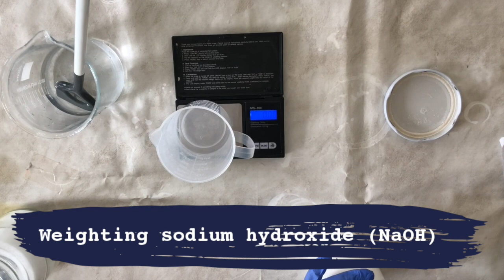Pointy Layers Soap Challenge July 2019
This is the making-of of my coldprocess soap "Down by the sea" that I made for the soap challenge of Amy Warden featuring the Pointy Layer technique, taught by Teri from TreeMarie Soapworks in July 2019.
You can find the recipe and more information in my blog! For additional information please visit: